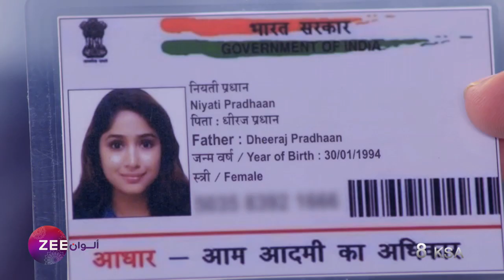اعلان مسلسل ابن الأصول - زي الوان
تابعوا مسلسل ابن الأصول من السبت إلى الخميس الساعة 8 بتوقيت السعودية على زي الوان